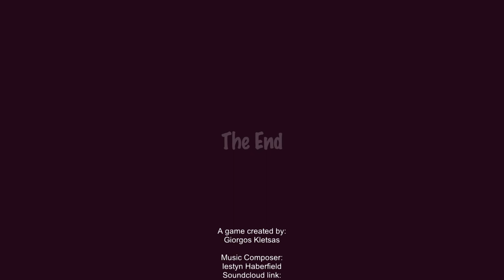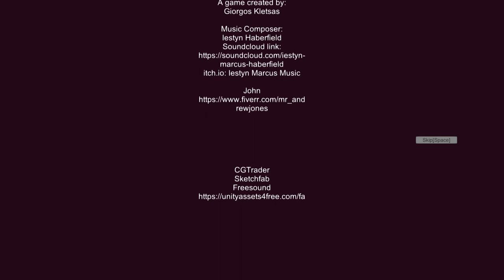Disconnected WITH QUEEN FAITH 89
A game created by Giorgos Kletsas

Music Composer:

Iestyn Haberfield

itch.io: Iestyn Marcus Music

(Tom): WanderingVoiceActor

Menu Song: Zeeky Beats: Past Night